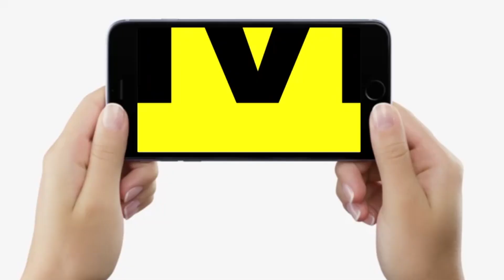Katihar मामले में BJP नेताओं की साजिश,JDU ने पूछा, Vijay Sinha क्या कर रहे थे वहां,कैसे भड़का मामला?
Katihar मामले में BJP नेताओं की साजिश, JDU ने पूछा, Vijay Sinha क्या कर रहे थे वहां, कैसे भड़का मामला ? | Bihar News | LiveCities